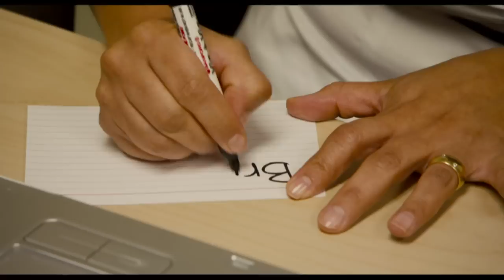Waiting For Superman: Daisy Clip